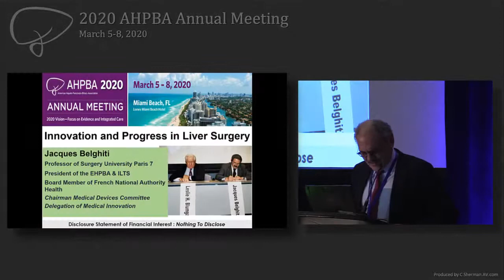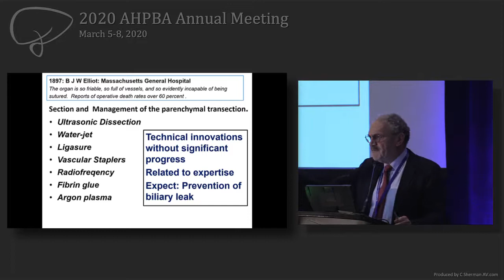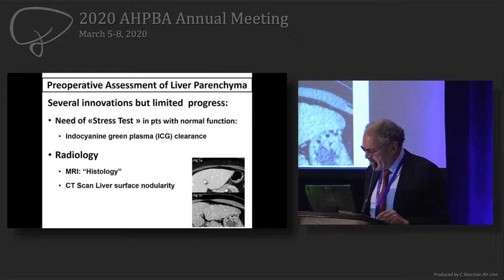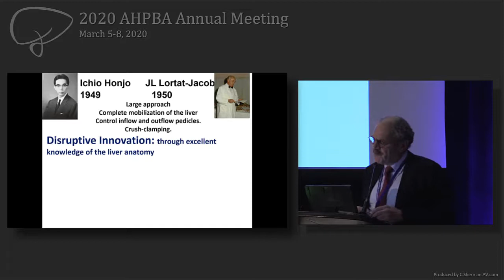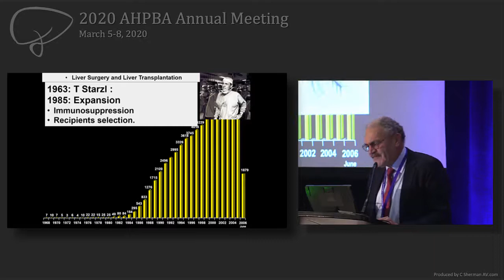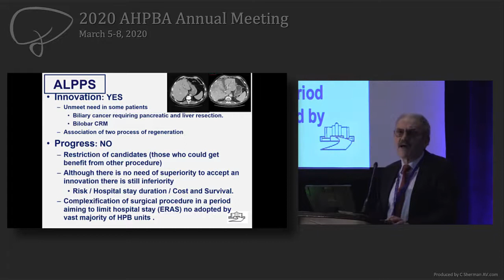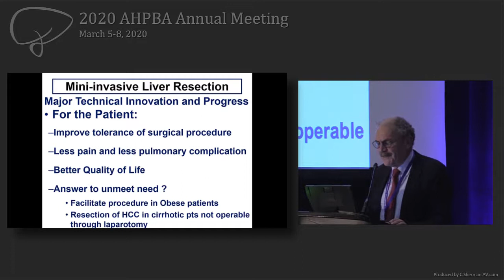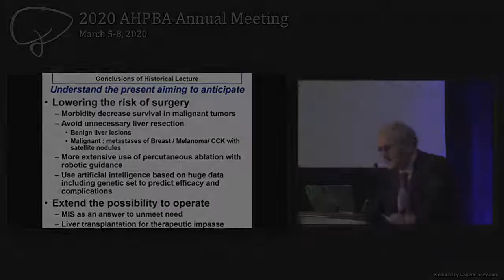2020 Leslie H. Blumgart Historical Lecture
Jacques Belghiti MD, PhD